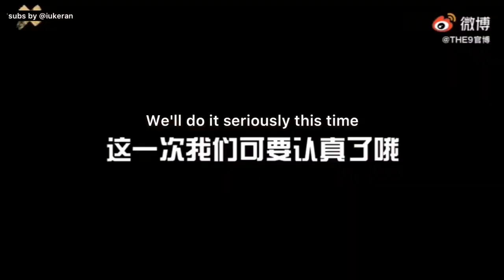[ENG SUB] THE9 Year End Show VLOG - LU KERAN CUT